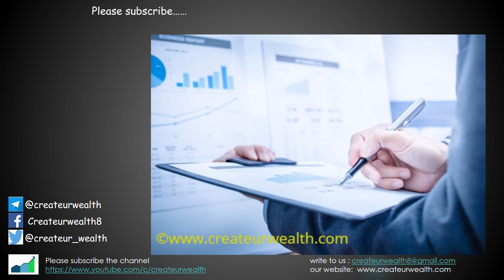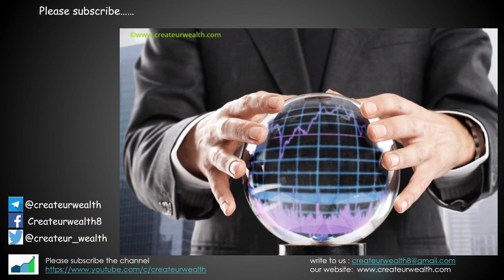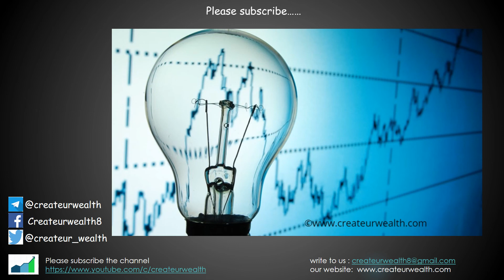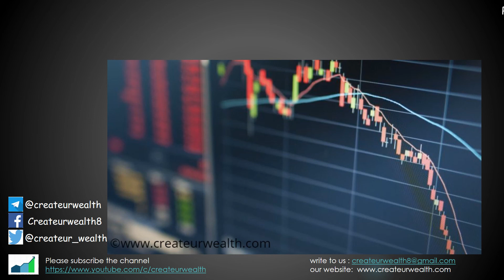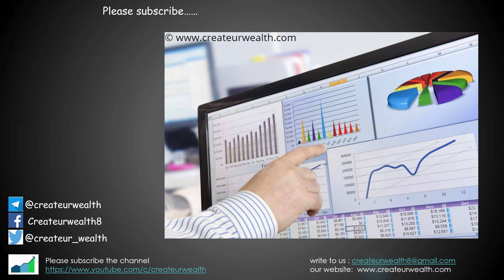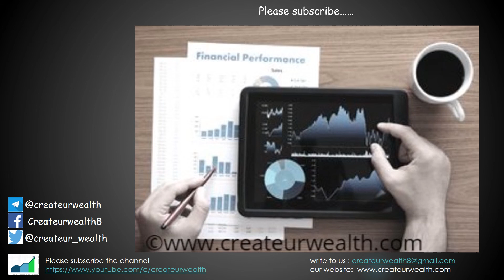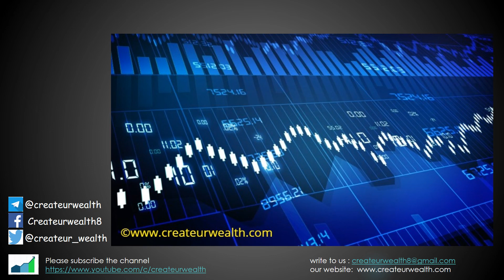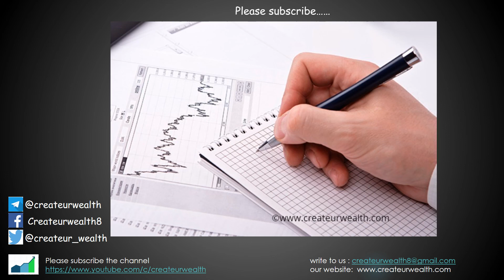Part 2 What is PS Ratio? How to understand the Fundamentals and Technical analysis of stocks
Investors prefer to chase free tips. Investors end up losing big due to thorough analysis.

Prasenjit Paul - writer's work reproduced for many people to be benefited - How to avoid Loss and earn consistently